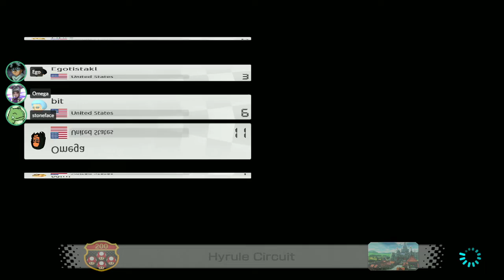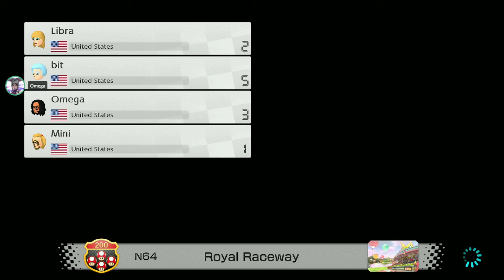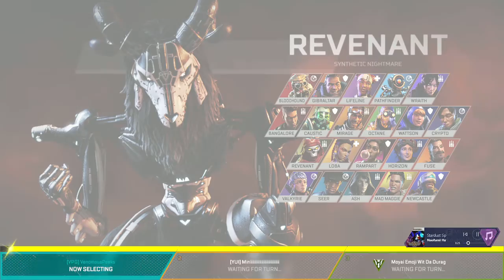BIRTHDAY STREAM WOO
Birthday VOD woo yeah also I don't remember anything after the 5hr mark